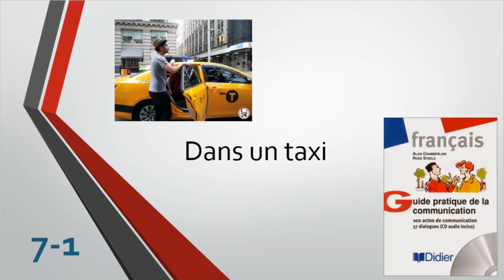(7-1) Dans un taxi